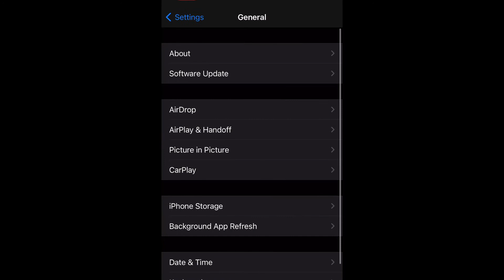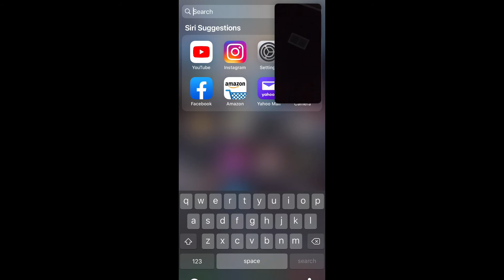How To Enable Picture In Picture iPhone 12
In this video I’ll show you how to enable picture in picture (pip) on iPhone 12 and iPhone 12 pro.